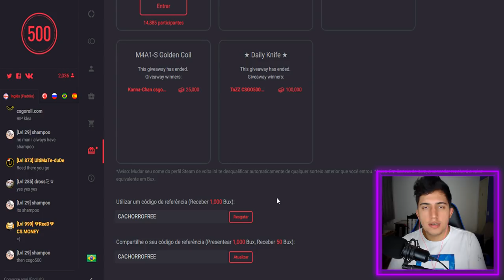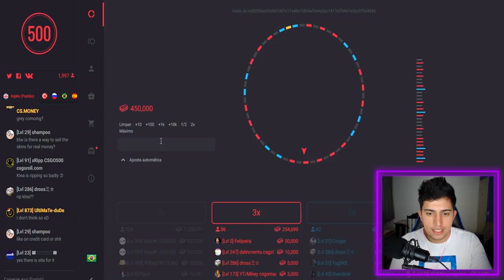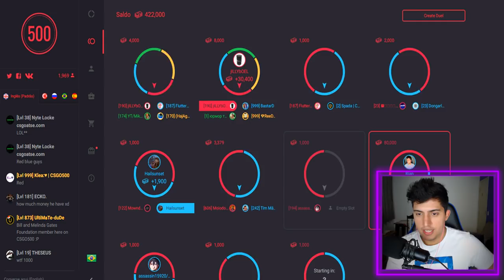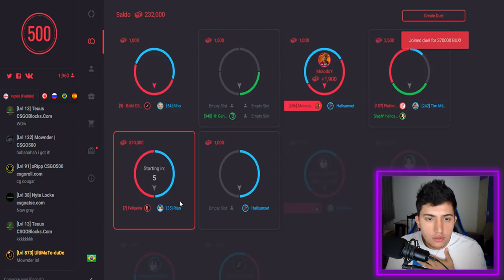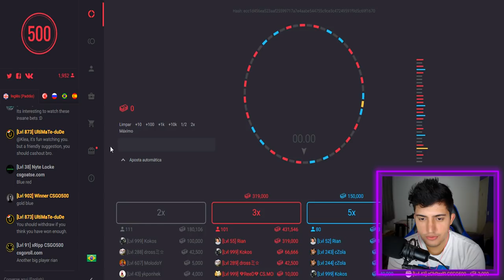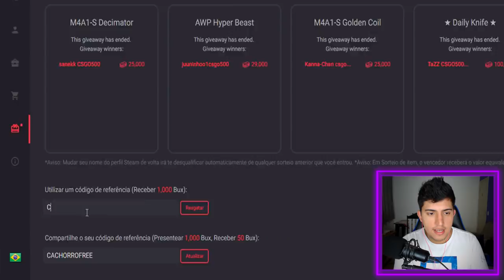ABRI AS CAPSULAS DO PRÓXIMO MAJOR! (ganhei autógrafos da SK GAMING e Team VILLA MIX)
↪Utilize meu código e ganhe skins de graça no CSGO500 código: CACHORROFREE

Já saíram as capsulas de adesivos da ELEAGUE Major: Boston 2018. Comprei diversas capsulas de jogadores e times no CS:GO e ganhei diversos adesivos interessantes!